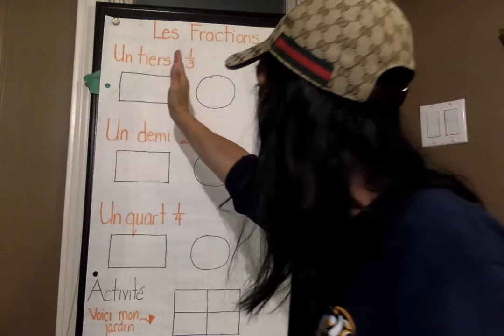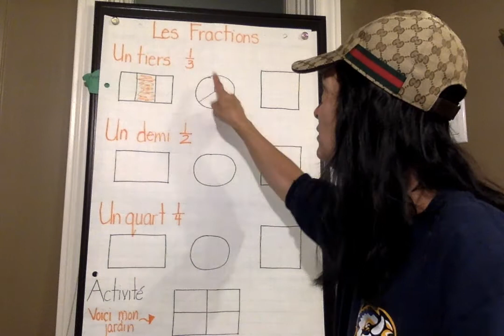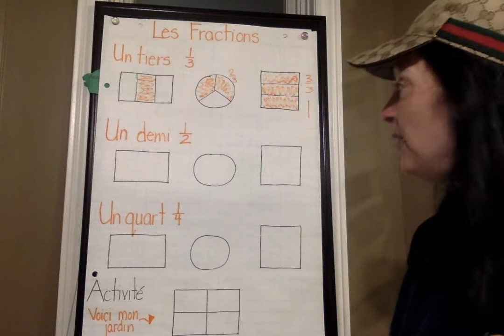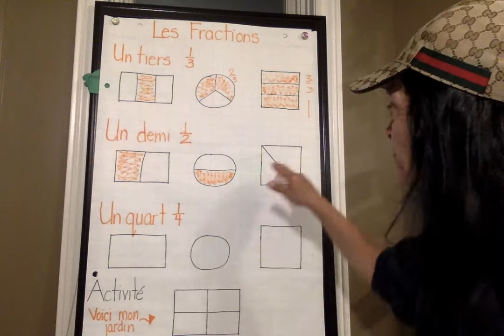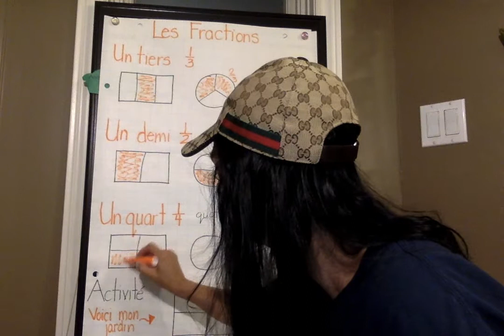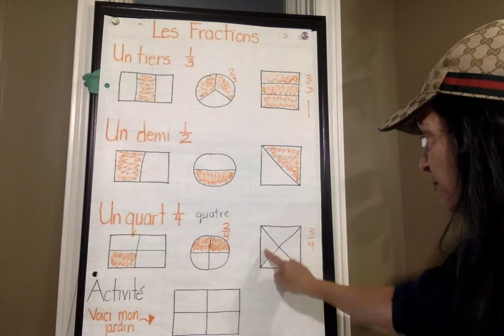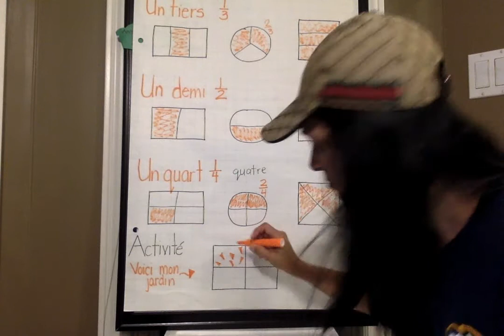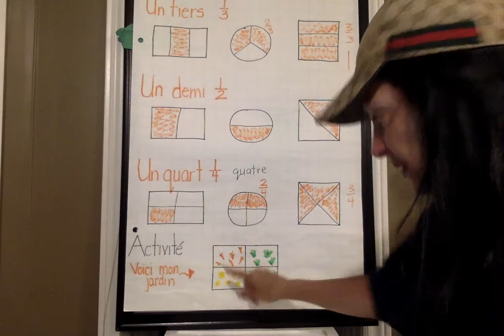1VM Fractions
un jardin